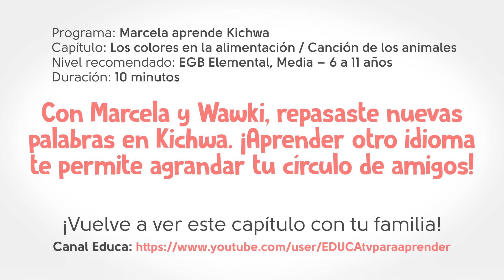Marcela Aprende Kichwa _Los colores en la alimentación / Canción de los animales _ Cap 13 y 14